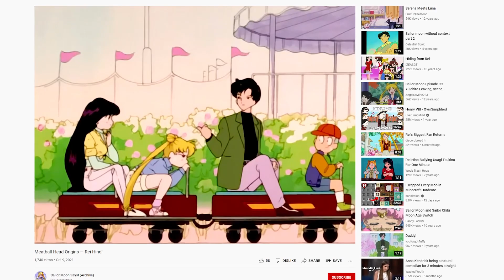Beginner's Guide To Accepting The Fact You Like Watching Sailor Moon (BSP Highlights)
Highlight from BSP 53B "Sailor Moon R: The Movie"; Ethan details his journey from being shamed as a child for enjoying anime, all the way up to the time he went to see a Sailor Moon movie in theaters.